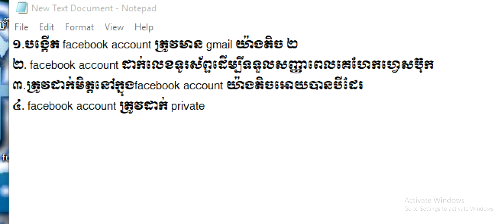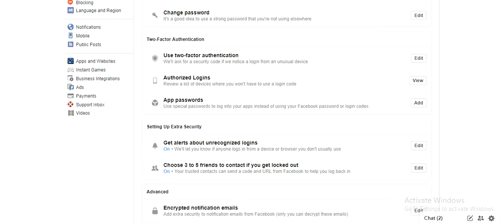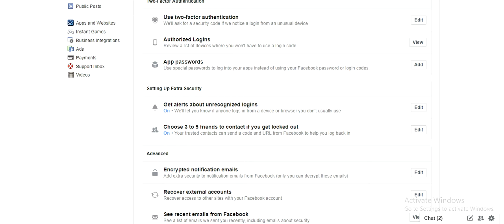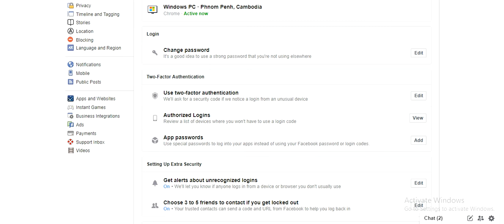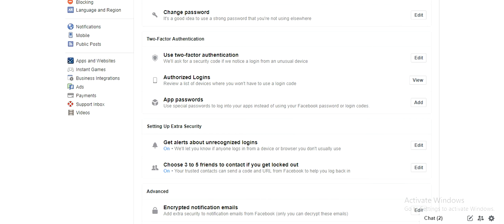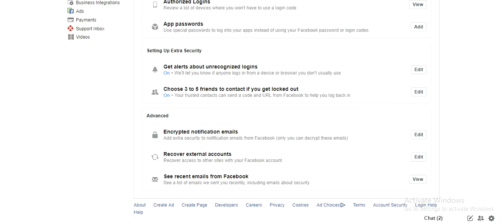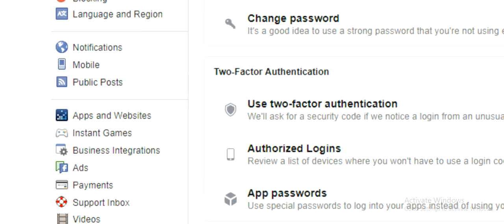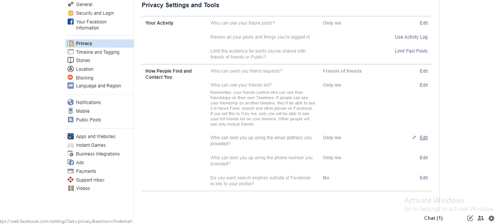របៀបការ facebook account កុំអោយគេចូល hack បាន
សួស្តីមិត្តអ្នកទស្សនាទាំងអស់គ្នានេះជា channel ថ្មីរបស់ខ្ញុំសូមមិត្តទាំងអស់គ្នាទស្សនា
how to make money on youtube videos,how to make money on youtube videos free,make money on youtube videos,
can i make money by posting videos on youtube,how to put ads on youtube videos to make money,how to make money selling online,
how to make money buying stocks online,
how to make money online stocks,how to make money online from home without investment,how to make a ton of money online,
how to make money with online advertising,how to make money online with website,how to make fast easy money online free,
how to make money investing in stocks online,
how to make money online investment,how to make money transfer online,
how to make money trading currency online,how to make money online trading 60 second binary options,how to invest online and make money,
cell phone flashing software, cell phone pos software,
best phone monitoring software,cell phone encryption software,
automated phone call software,call center phone software,
android phone software,software phone system,
computer phone dialer software,voip software phone,
business phone tracking software,automatic phone dialer software,
fax software without phone line,software phone interview questions,
cell phone backup software,cell phone spy call recording software,
automated phone answering software,cell phone management software,
cell phone pos software free,data recovery software for phone,
free phone conference software,free cell phone data recovery software,
accounting software for mobile phone,
automated phone calling system software,phone hardware,
voip phone hardware,automatic phone dialer hardware,
phone call recording hardware,phone call recording hardware,
cell phone hardware,cell phone hardware repair,
ace hardware phone number,
lifeline phone program,free phone program,
obama phone program,costco auto program phone number,
phone assistance program,sprint employee phone program,
lifeline cell phone program,snap program phone number,
free cell phone program for low income,free cell phone program,
california lifeline program free cell phone,canon loyalty program phone number,t-mobile loaner phone program,
number to program verizon phone,how to program verizon phone,
blue cross blue shield federal employee program phone numbe,
state of maryland medical assistance program phone number,
program straight talk phone,energy assistance program phone number,
william d. ford federal direct loan program phone number,
tysabri touch program phone number,assurance phone program,
phone trade in program,california lifeline program phone number,
lifeline assistance program cell phone,william d ford federal direct loan program phone number,
how to program a phone app,samsung phone program,
verizon program phone,cell phone trade in program,
bring your own phone program,
lifeline assistance program california cell phone,
california lifeline program cell phone,
texas chip program phone number,